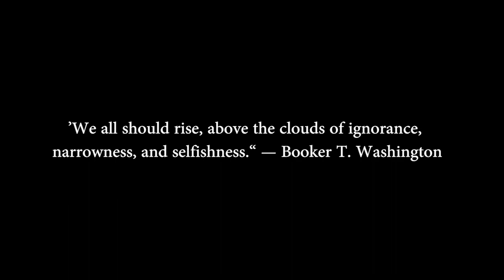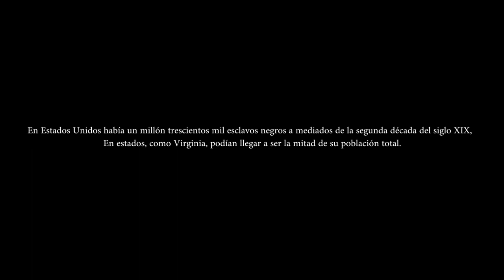Trailer basado en la obra: ‘’Ascenso desde la Esclavitud’’ - Booker Taliaferro Washington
Trabajo Final / American Literature 2018-02
Producción: Edmundo De Villena Flores